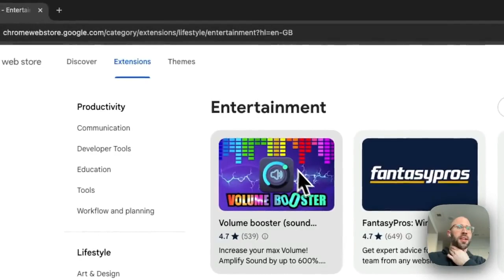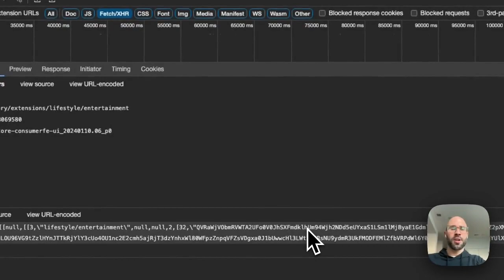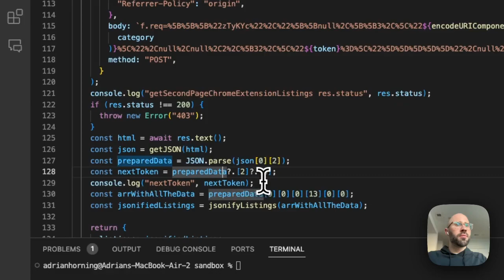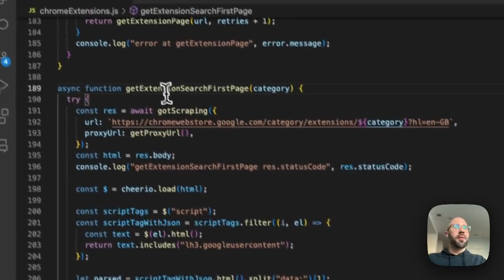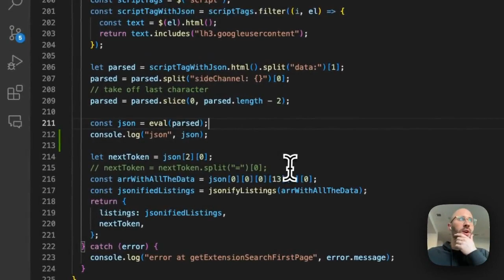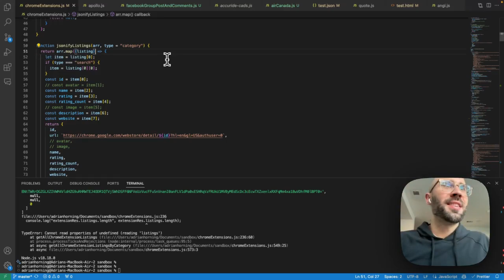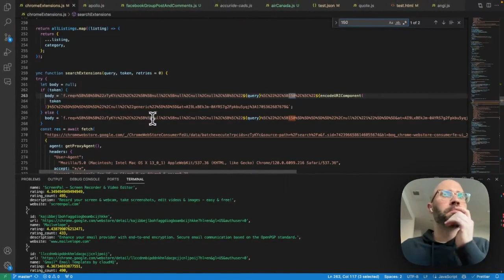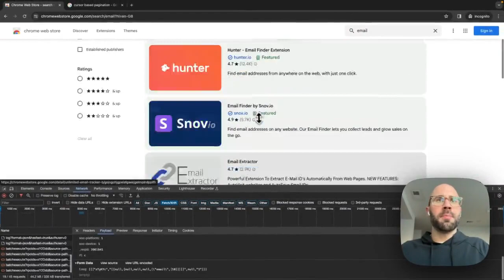How I scraped the 130,000 chrome extensions in the chrome store